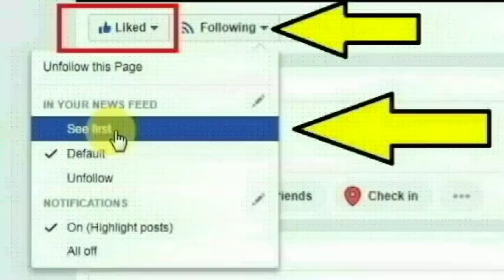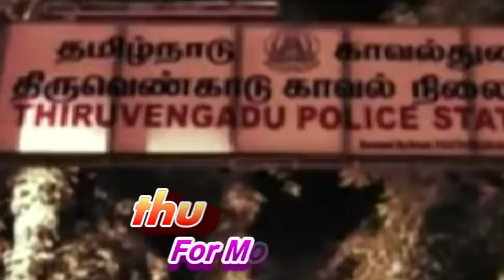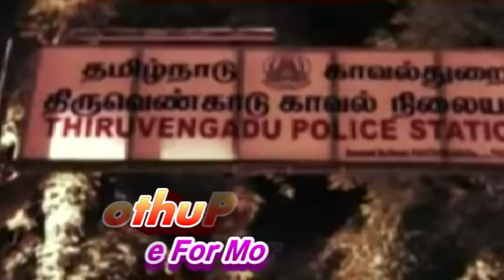சீர்காழி சித்தன்காத்திருப்பு கிராமத்தை சேர்ந்த கூலி தொழிலாளி கல்யாணசுந்தரம் செய்ததை பாருங்க